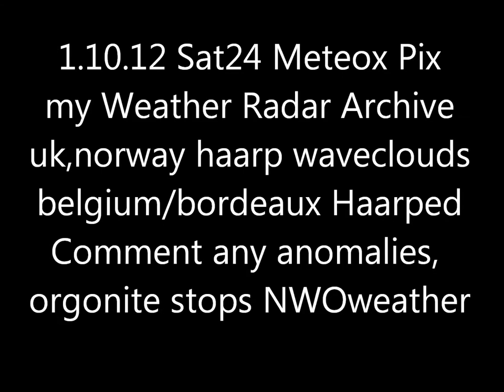1.10.2012 Sat24 METEOX radar anomalies HAARP Rings Weather Warfare GEOENGINEERING Chemtrails